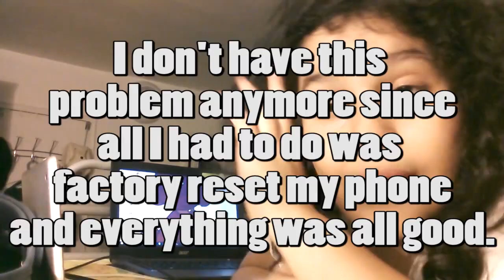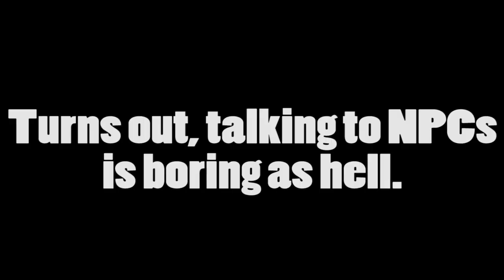Pokemon Sun and Moon Special Demo Version: First Impressions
SPECIAL THANKS TO JODIISPLUTO FOR THE DRAWING IN THE THUMBNAIL!

This was recorded on October 18, the day the demo came out. Yes, I'm that lazy. But I'm hopefully going to get Sun and Moon soon and me and the Pokémon squad will make Battle Royales just like the team battle series.

*I have other social media, so just go to Google and search up "birdertweet (insert social media here) or the other way around.*

Want to get a thumbnail made for your video?

Enjoy! :D - Christian/birdertweet